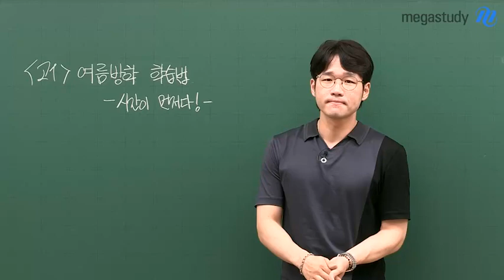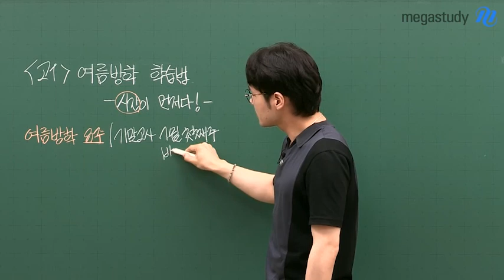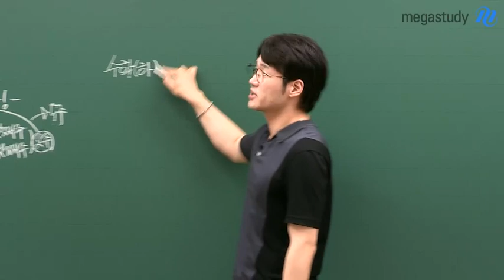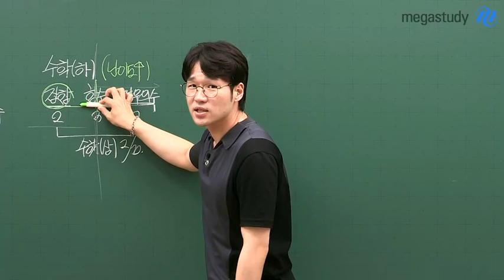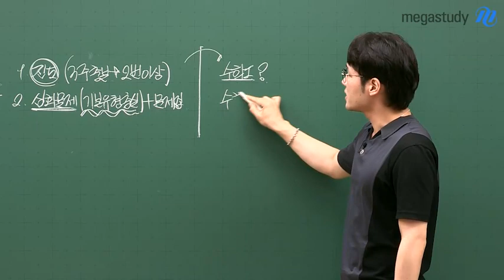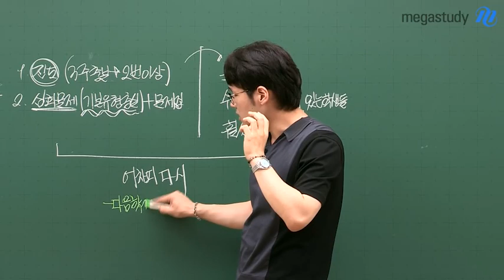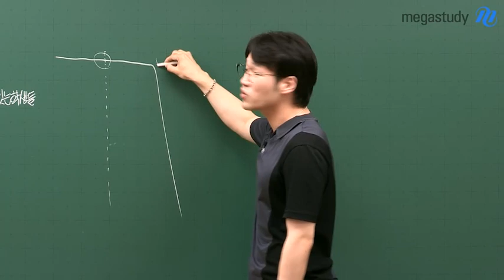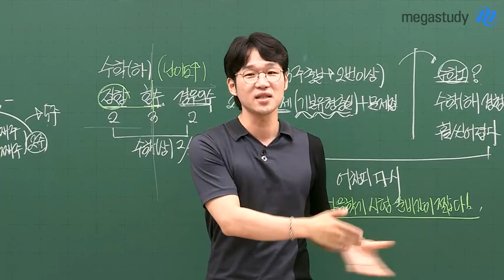[메가스터디] 수학 이현수쌤 - [고1] 여름방학 학습법 ★시간이 먼저다!★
전국의 메가스터디 학생 여러분!
많이 기다렸죠? 현수쌤입니다 (후후)

여름방학! 최대 3주! 실화냐..(너무 짧은 것..)
현수쌤이 여름방학이 최대 5주가 되는 법 알려dream

- 오늘의 캐스트 목차 -

1. 현수쌤이 근거있게 추리해본
    2학기 수학 시험 범위와 난이도!

2. 수학(하) 어느 부분을, 어떻게, 공부해야 해요?

3. 2학기 중간고사 준비 기간은 짧다!
    어떤 마인드로 여름방학 공부해야 할까?

오늘의 현수쌤 한마디
"성적이 추락하는 건 날개가 없어요,
 여름방학에 공부 열심히 해! ★ "

지금 바로 현수쌤 캐스트 영상으로  만나기▲▲

수학, 꽃길만 걷는 이현수 선생님이 궁금하다면?